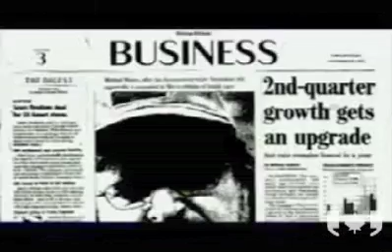Michael Moore Blasts House Health Care Bill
"The health insurance companies are going to make an extra 70 billion dollars as a result of Americans being forced to buy their health insurance.  What company wouldn't love this bill?" -- Michael Moore in Toronto Tuesday, November 17th, 2009